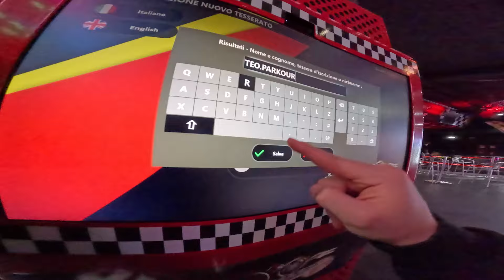INCIDENTI sui KART per il mio COMPLEANNO 🏎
Oggi un Vlog diverso dal solito, vi racconto la gara organizzata sui Kart elettrici a Milano (con qualifiche e griglia di partenza), che abbiamo fatto per il mio compleanno!
Ovviamente ci sono stati mille incidenti e diciottomila tamponamenti, una bagarre fino all'ultimo giro!!! Max sui Kart era il più forte ovviamente...
Sapete che a me piace tantissimo anche guidare e il mondo dei motori, oltre che il Parkour!

Scrivetemi nei commenti se volete che organizzo qualcosa anche con i miei iscritti! 🫶🏻